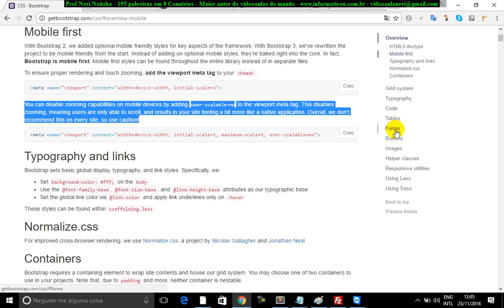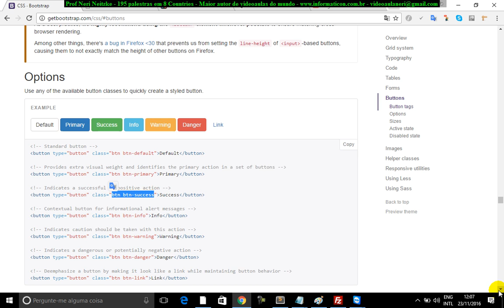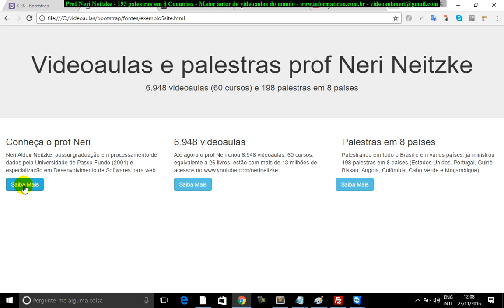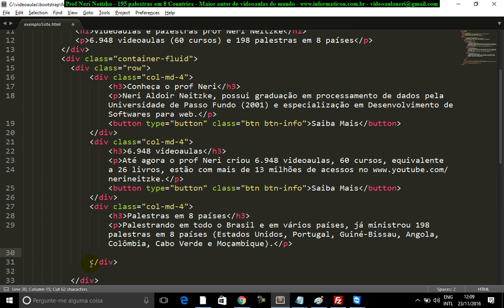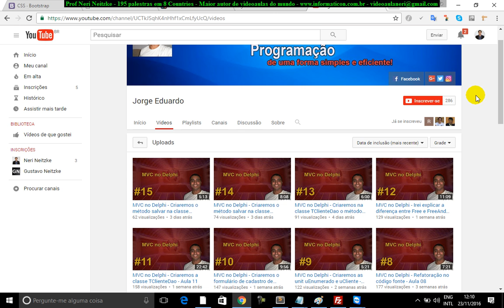aula 6950 bootstrap botoes btn btn info danger success primary etc